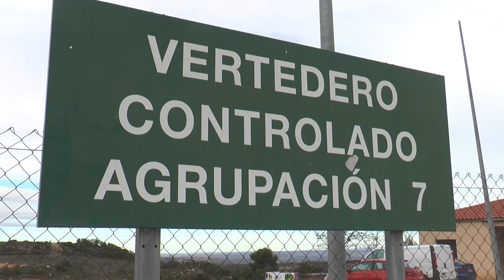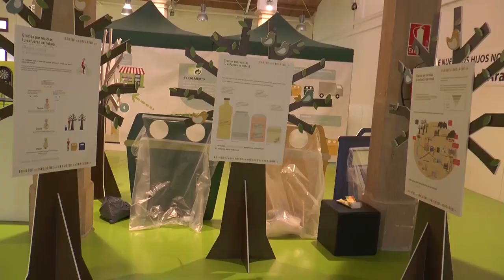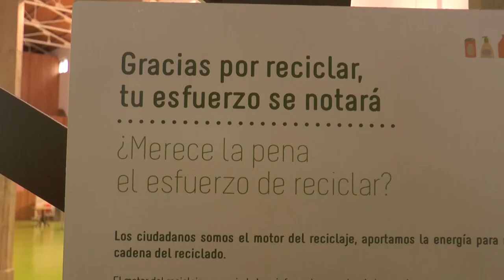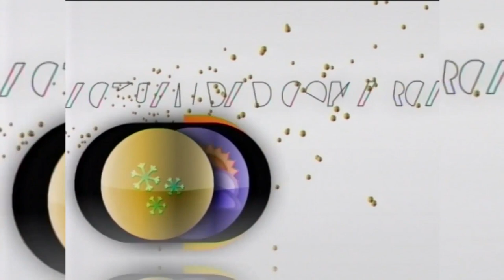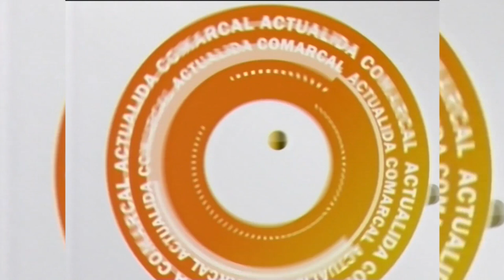Informativos Bajo Aragón - 11 marzo 2016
Contenidos informativo:

-Alcañiz adapta un área para auto caravanas y un parque para perros
-Recogen firmas para que los niños de Valderrobres vuelvan a la guardería.
-Los niños de Alcañiz aprenden a reciclar jugando, Y tú, ¿reciclas?
-Jornadas de convivencia de la Ruta, tamboas y el Bajo Aragón Zaragoza

Como cada viernes les traemos la información más destacada del Bajo Aragón Histórico y Cuencas Mineras.